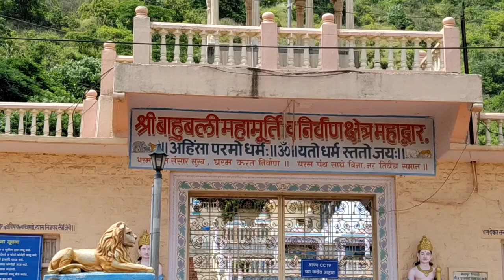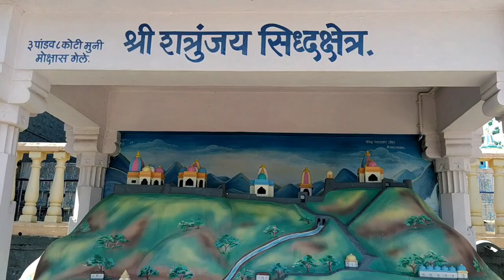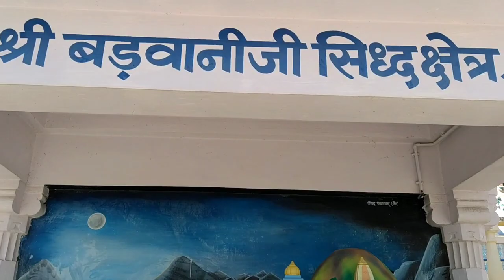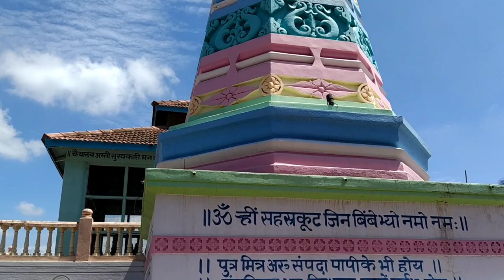Kumbhoj Bahubali Digamber Jain Temple|| Kolhapur || HD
Kumbhoj is the name of an ancient town located in Kolhapur district in Maharashtra. The town is about eight kilometers from Hatkanangale, about twenty-seven kilometers from Kolhapur and currently, also is the Taluka or Tehsil Headquarters. The famous Jain Tirtha (pilgrim place) known as Bahubali, is just two kilometers away from the Kumbhoj city.